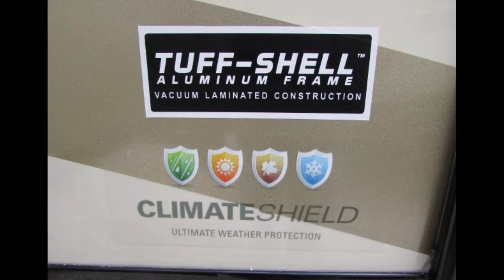2016 Jayco NORTH POINT 375BHFS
For this rv and rvs like this for sale by private owners click on this link